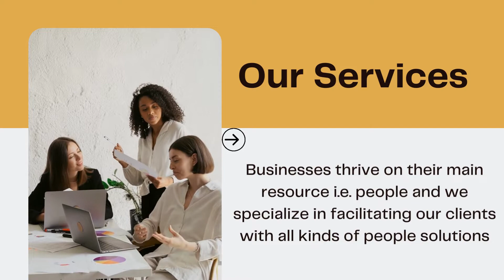TRL-HR Consultants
Our Services

Executive Search and Recruitment
Learning and Development
HR Consultancy
Payroll Management and Outsouring
Overseas Recruitment
Corporate wellness Program